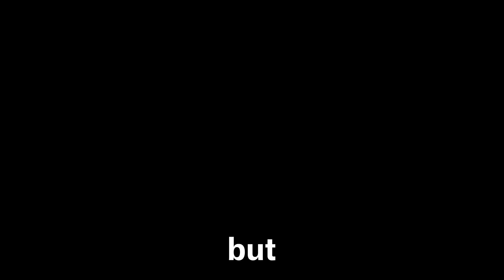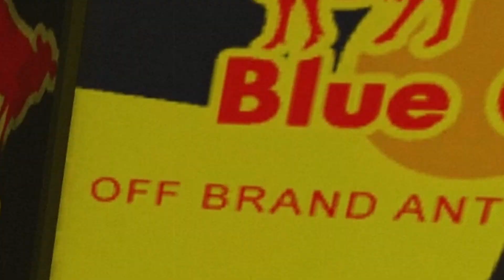The Most Amazing Horror Game NO ONE Knows About... (CURTAINS UP)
NEED NEW OUTRO MUSIC BECAUSE I DIDN'T KNOW IT WAS COPYRIGHTED. this game was super fun you guys should play it.